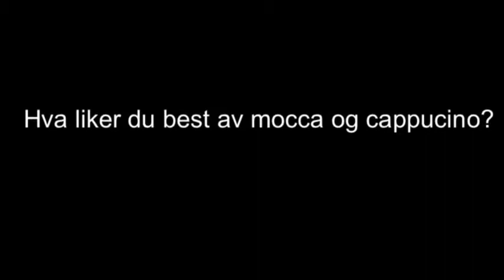730no intervjuer Tooji